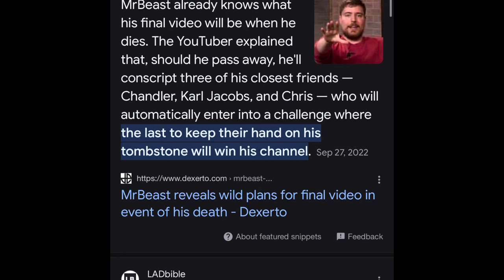Meany Middle School Summer Program Podcast Pt. 3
This podcast with be covered by Bella, Blaine, Naima, and special guest Connor. Their topics were concerning conspiracy theories, such as Aliens, fake deaths, and pigeons being a government spying tool!